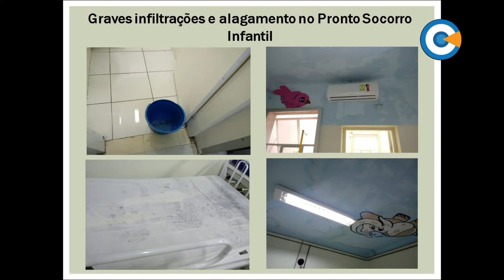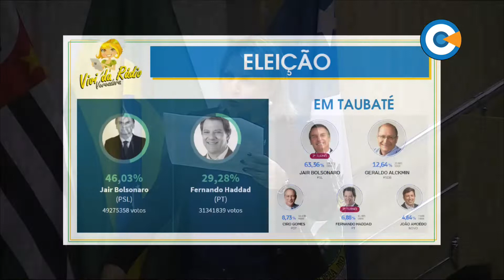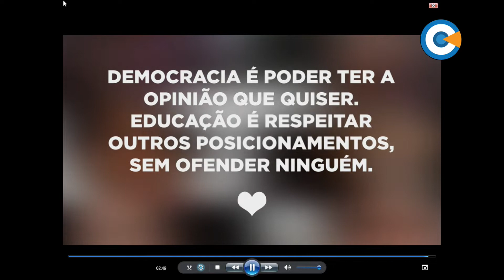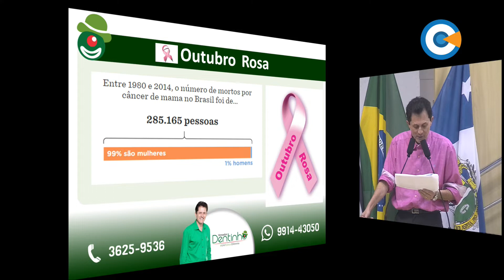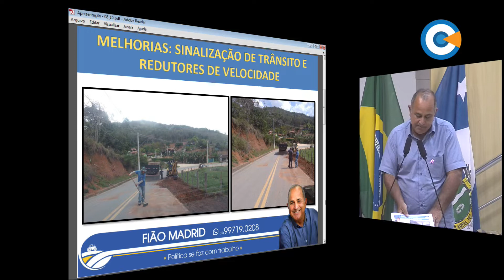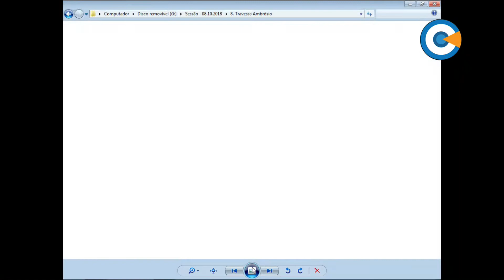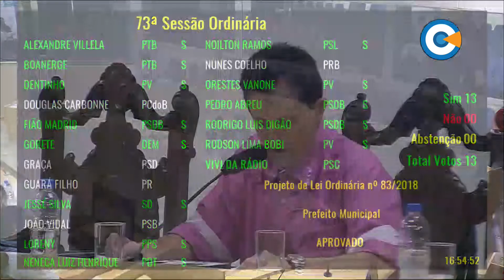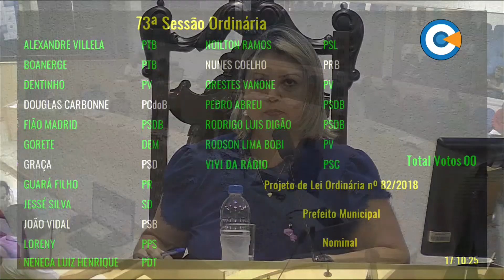73ª Sessão Ordinária da Câmara de Taubaté - 8/10/2018